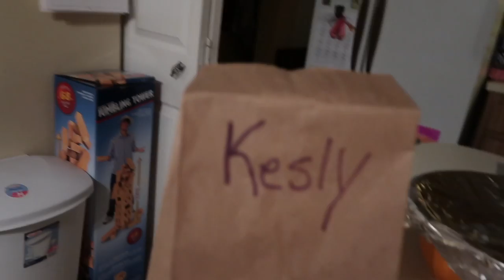HIT BY A BAD STORM!!!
Today started out a little slow , but then I got to visit with a good friend and we were hit by a pretty bad rain storm and Kesly was not loving it!

MUSIC